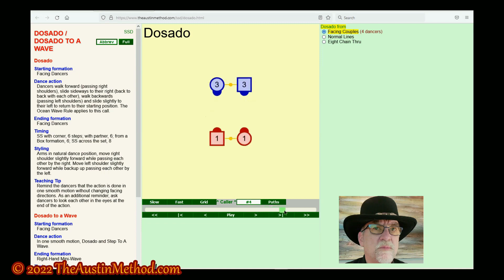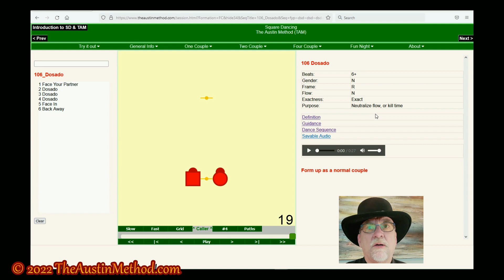The Austin Method - 106 Dosado, Square Dance Guidance